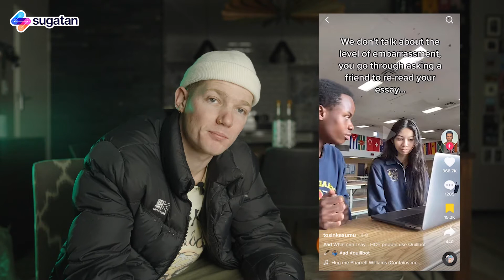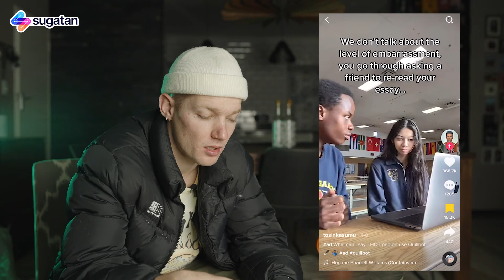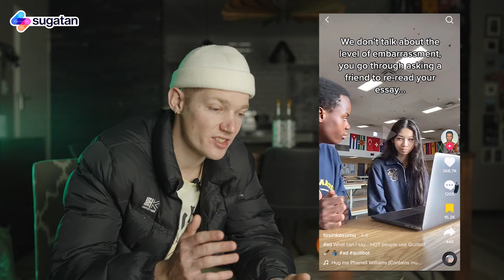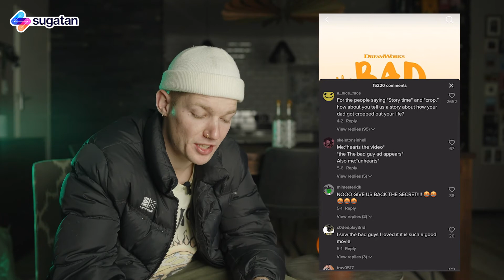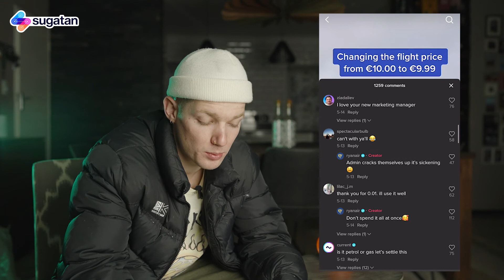Reacting to VIRAL TikTok Ads | Sugatan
Callum is back with more viral TikTok ads! From airlines to Mr Beast this ad reaction has some of everything!